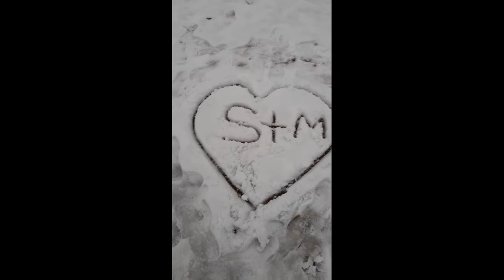Snow falls || Badigad 10 In Baglung Nepal🇳🇵 || himalayan villages